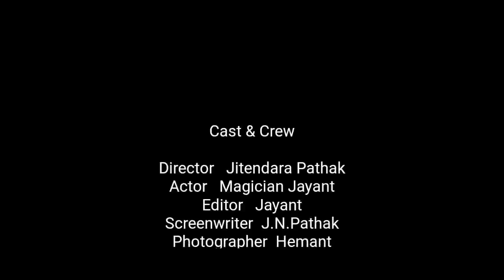Magician in Delhi , indian magician, Magician in Ghaziabad magician Jayant Pathak 9560933122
Magic illusions show., Charity show, corporate show, product launch, wedding show, birthday party show